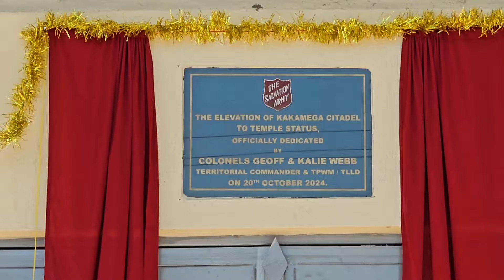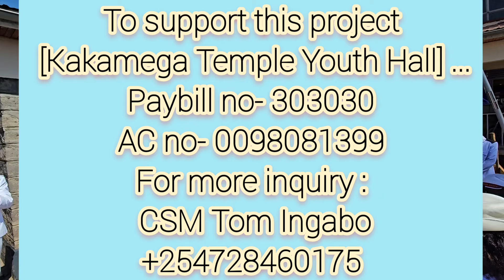New Salvation Army Kakamega Temple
The video contains soothing, rhythmic brass sounds played by professionals. Let's  Enjoy. @Shoniez